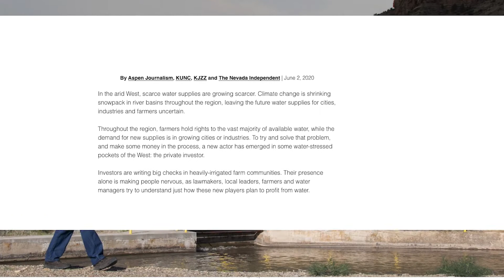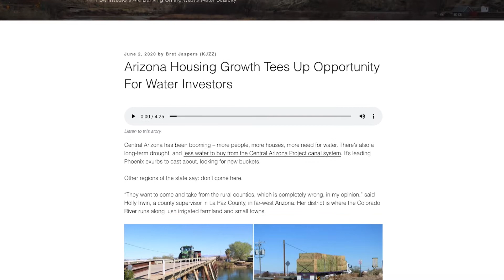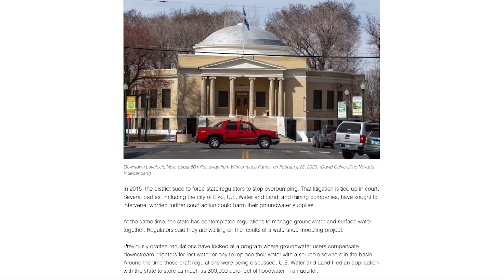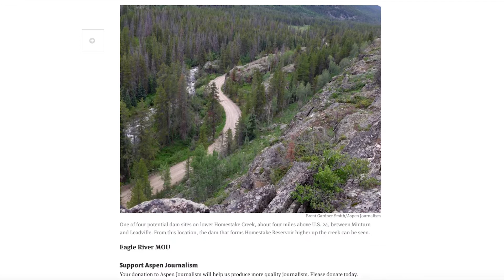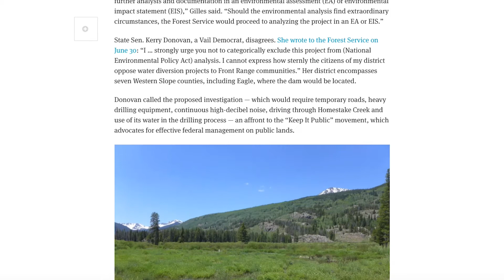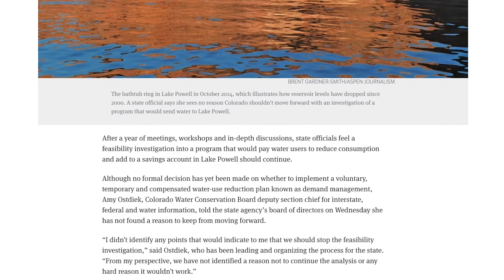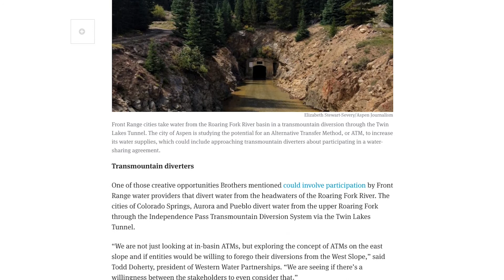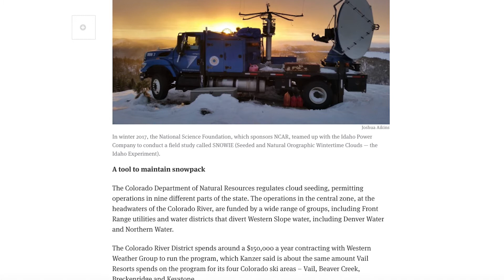Water Buffs Podcast│Ep. # 3│Water, Money, and Power in Colorado - Heather Sackett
We delve into water news with Heather Sackett, managing editor at Aspen Journalism, which is covering a variety of issues in Colorado. Topics include an investigative series that explores how investors are banking on the West’s water scarcity, a proposed new reservoir that would export water from the Western Slope to the Front Range, and whether cloud seeding can actually increase snowfall.